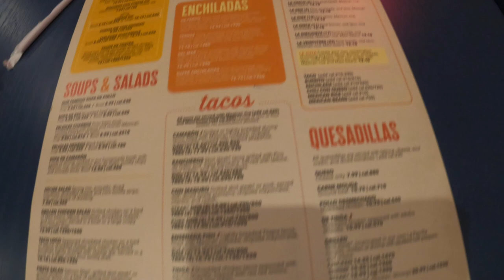March VLOGNESS: Sunday Funday EDTION| La Parrilla Mexican Restaurant & Sunglass Organizer Unboxing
Join us on today's March vlogness adventure filled with Sunday fun and Mexican food cravings! We head over to La Parrilla Mexican Restaurant for a flavorful culinary experience, indulging in tasty dishes and soaking in the vibrant atmosphere. Don't miss out on the delicious eats and exciting unboxing – come along for the ride!